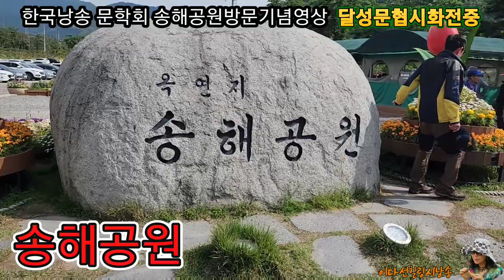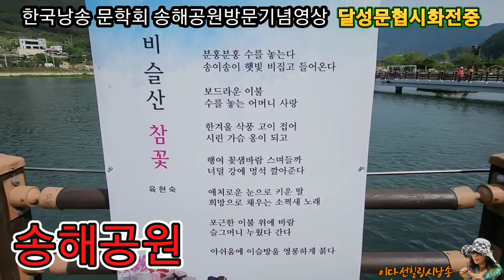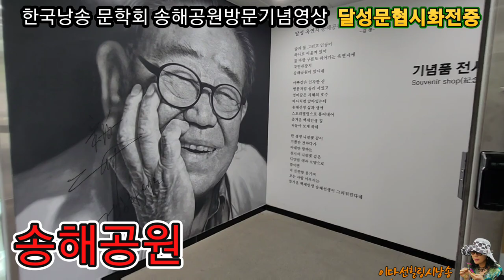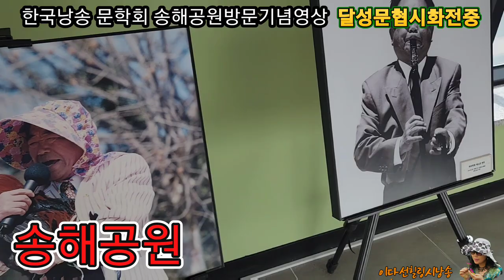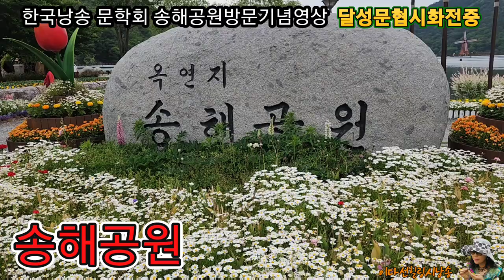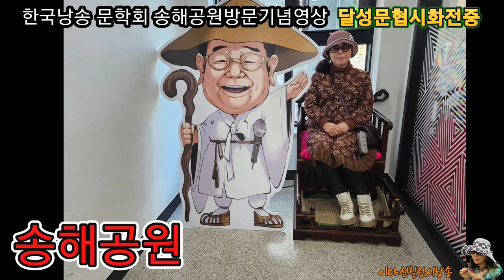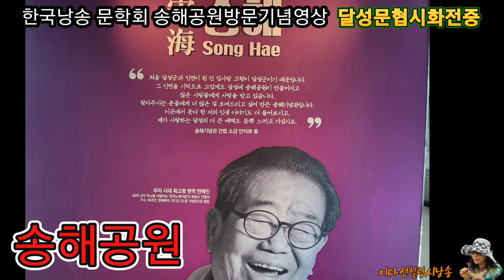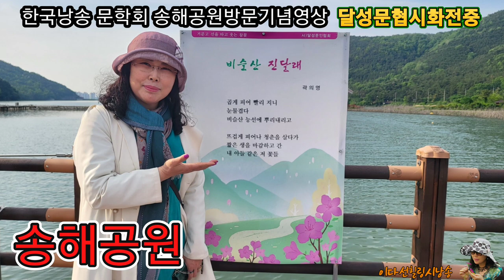(시낭송)송해공원#한국낭송문학회회원야유회#달성문협시화전/송해공원영상 관람 하시면서 행복 하시길 기도 드립니다 ~^♡♡